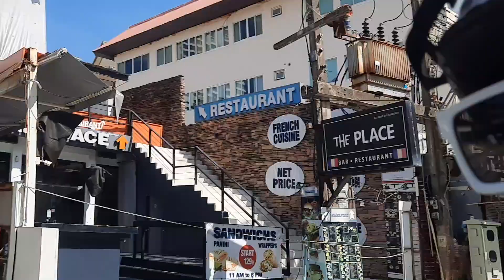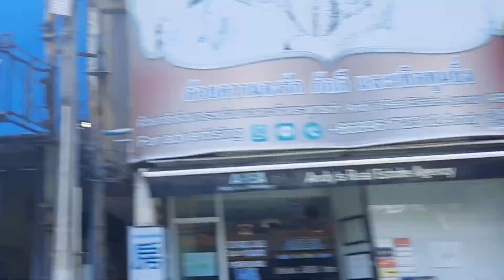Phuket: Ein Video vom 25.3.21 die Ereignisse haben sich seitdem überschlagen😉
Als ich diese Aussagen machte war das Ereignis im Cafe del Mar noch in weiter Ferne aber na ja schauen wir mal wie er weiter geht.

intro

Unsere Webseite vom Kokosnuss Restaurant in Kamala, Phuket, Thailand